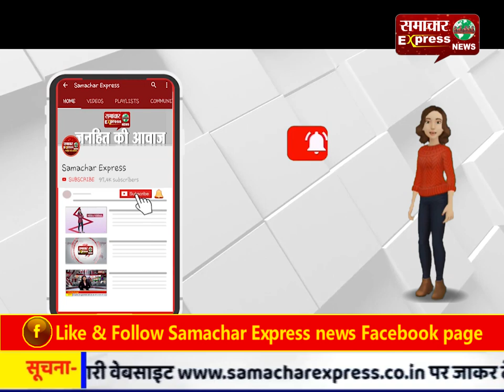विपक्ष पर बरसे अमित शाह, नागरिकता कानून पर क्यों फैलाया जा रहा है झूठ